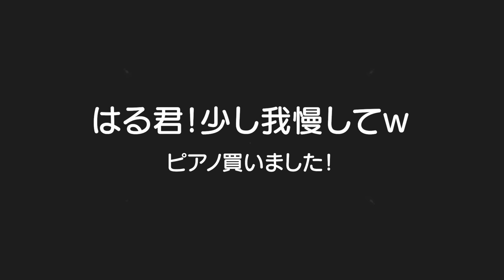子供達の熱が冷める前にピアノ購入！5歳児男女双子＆2歳児末っ子とピアノ買いに行く！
二卵性男女双子生後5歳8ヶ月＆2歳9ヶ月　ピアノ小さいな。。。買お！今のこの熱量が冷めないうちに！！でも何買ったらええか全然分からんかった。。。グランドピアノを買うか検討するぐらい頑張ってｗ